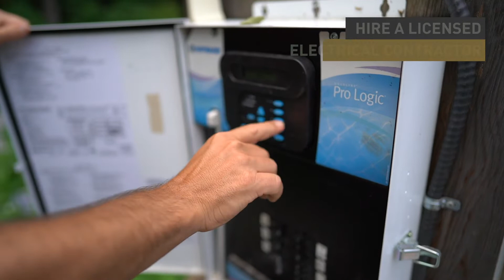Electrical Safety Around Pools & Hot Tubs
Remember: water and electricity don’t mix. Frank Ferragine shares important safety tips to keep in mind when you’re considering adding a pool or hot tub to your backyard.